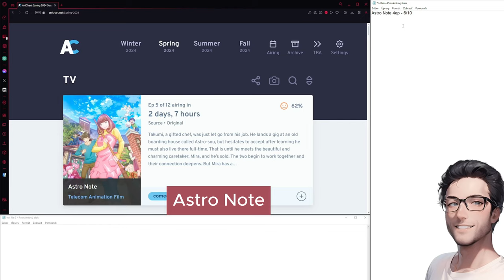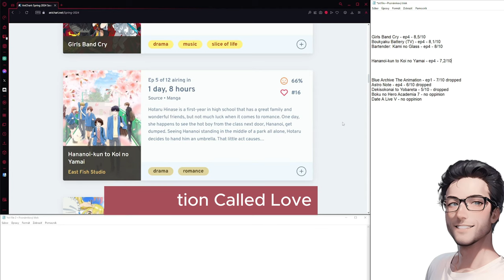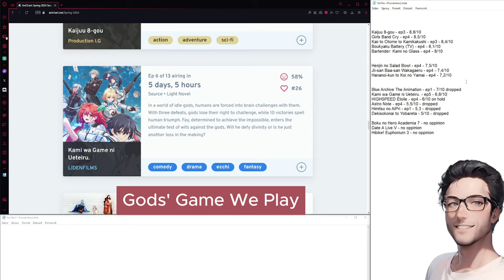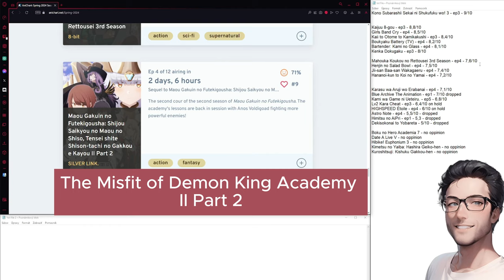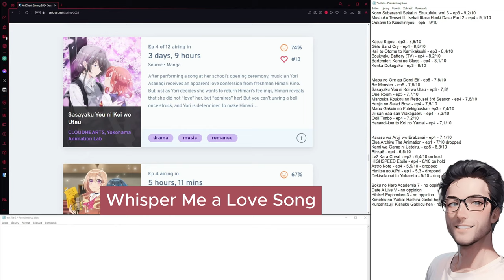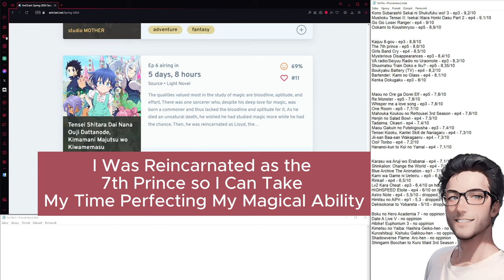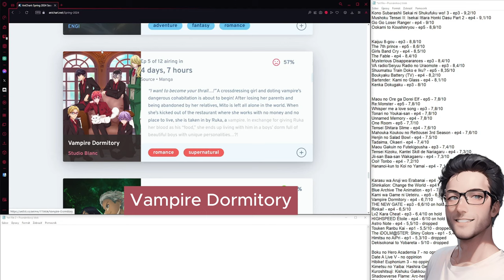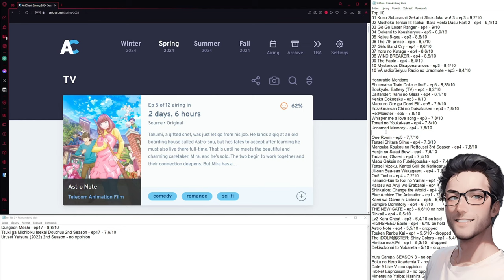Ranking EVERY Anime of Spring 2024 Edition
This video is something like an recommendation to every Spring Anime of 2024. This is everything just my own opinion and my own personal taste.
I do hope I don't really offend anyone. So yeah that is the gist of it. Last thing, the date of recording is the 1st. of May 2024.

Mentions:
Music from Free To Use
Last Summer by Aylex
Summertime by Eric Lund
Follow The Sun by Luke Bergs & Waesto
Summer Time by Ethan Sturock
Other Side by Balynt
One Day In Paradise by Eric Lund
Take Off by Luke Bergs & Waesto
Building Dreams by Aylex
Milkshake by Balynt

The website I used in the video:
AniChart

The point. The premise of the whole video, is something like a
recommendation of Spring 2024 anime releases. I trully wish that you all enjoy the video in the fullest.

00:00 Last Summer by Aylex
02:51 Summertime by Eric Lund
05:59 Follow The Sun by Luke Bergs & Waesto
08:57 Sweet Talks by Limujii
12:10 Heaven by Aylex
15:28 Summer Time by Ethan Sturock
18:00 Other Side by Balynt
20:35 One Day In Paradise by Eric Lund
25:05 Take Off by Luke Bergs & Waesto
27:42 Building Dreams by Aylex
29:46 Milkshake by Balynt